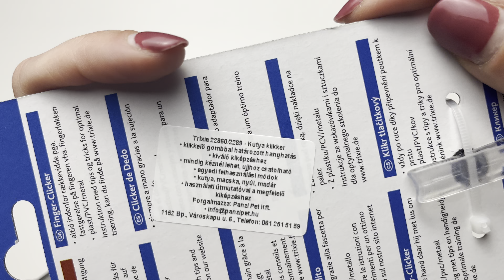TRIXIE Finger-Clicker für Clicker-Training mit Vögeln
Produktinformationen
gleichbleibender Click-Ton
drehbare Finger-Schlaufe
Kunststoff/PVC/Metall
Art.-Nr.: 22860, Maße: 6,5 cm